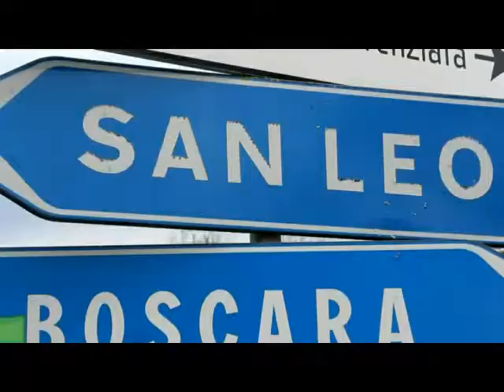CROLLO ALLA ROCCA DI SAN LEO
Sono passati pochi giorni dal crollo dello sperone roccioso di San Leo. Una situazione che sta tenendo con il fiato sospeso cittadini, soprattutto quelli sfollati, e organi preposti al controllo. In queste ore i geologi del Dipartimento di protezione civile di Firenze stanno posizionando le apparecchiature che permetteranno un monitoraggio continuo della parete interessata.
Intanto un'ordinanza ha disposto lo sgombero di alcune abitazioni nel centro storico.